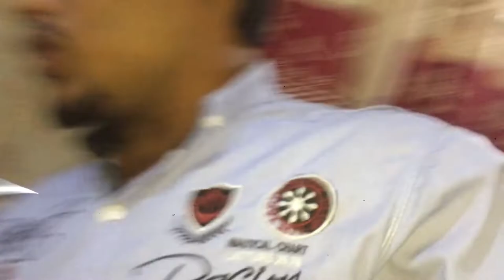Finally Islamabad ticket book and packing start😍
Shebby saeed Finally ticket book hogaya ha Islamabad k or packing bhii start kr de